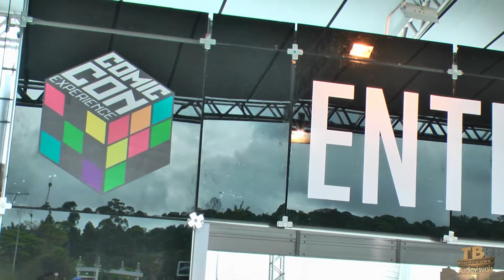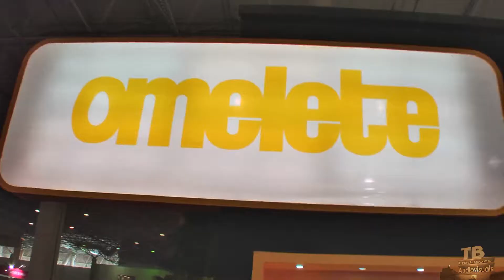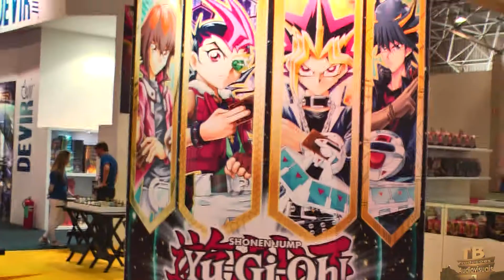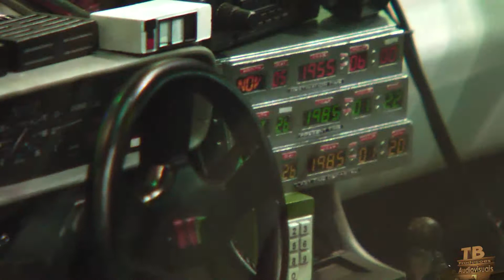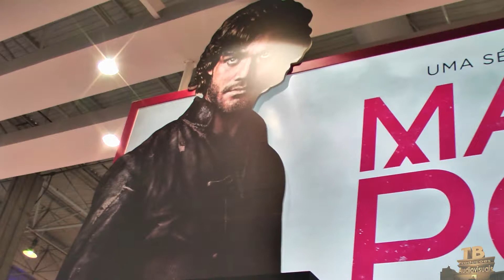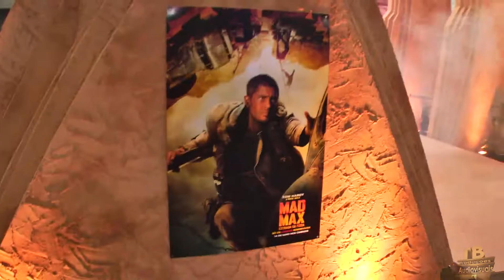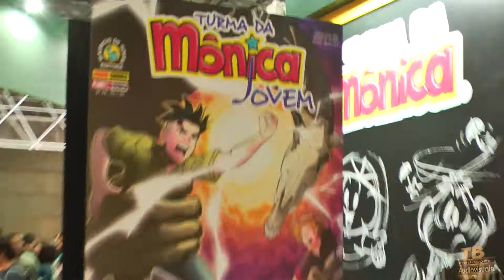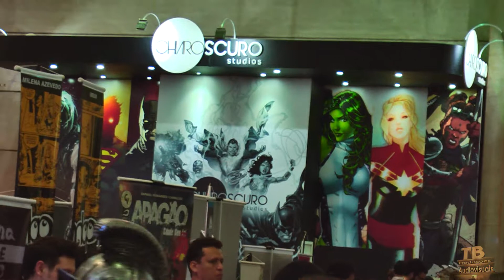Comic-Con Experience CCXP 2014 Highlights Day 02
Comic-Con Experience CCXP 2014 Highlights Day 02 São Paulo Expo Imigrantes
Don Rosa